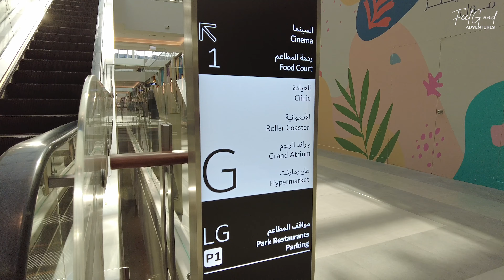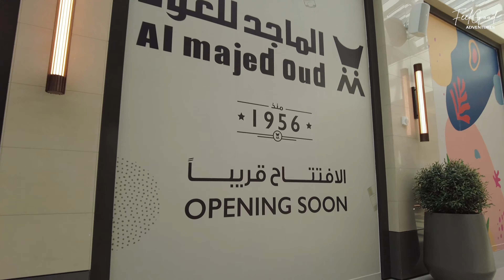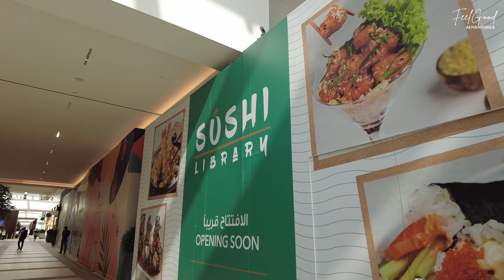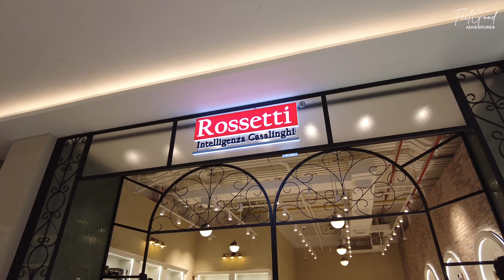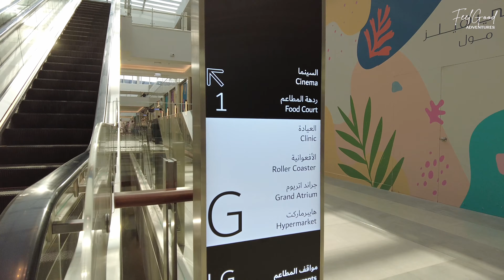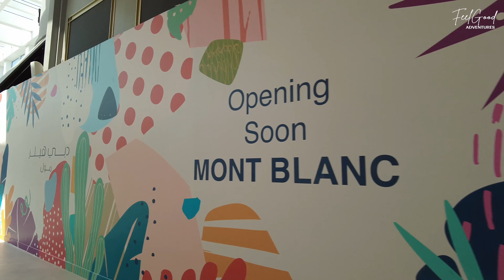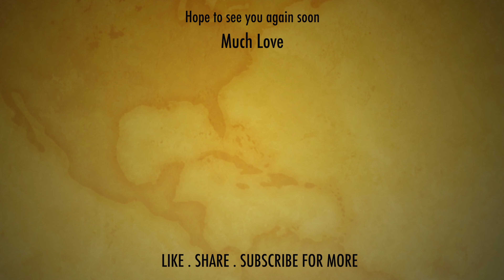Dubai Hills Mall!! Newest MALL in DUBAI! SHOPPING & RESTAURANTS | 4K (Walking Tour)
🛍 Newest Mall in Dubai!! Dubail Hills Mall with fun-adventure attractions like the Storm Coaster an indoor roller coaster and Adventure Park.

Welcome to Dubai Hills Mall!! In this video, we take you with us to the newest mall in Dubai that offers a wide range of shopping, dining and entertainment located in the heart of Dubai Hills Estate near Dubai Hills Park and it will eventually be home to around 650 shops.

Attractions in Dubai Hills Mall are Storm Coaster an indoor roller coaster and Adventure Park with lots of play areas like Jump park, Cave Maze, Climbing Walls, Sky Park.